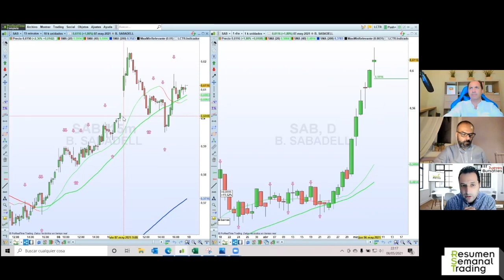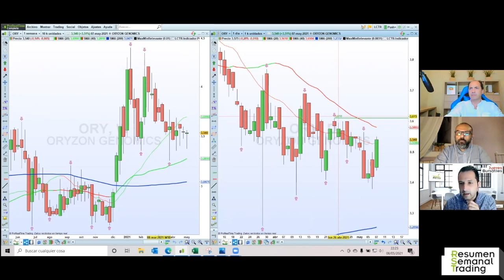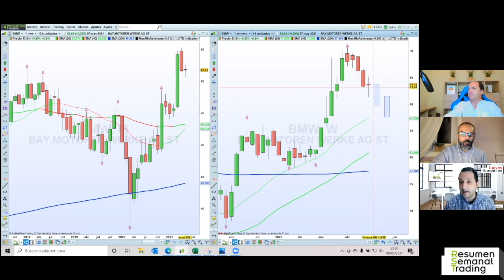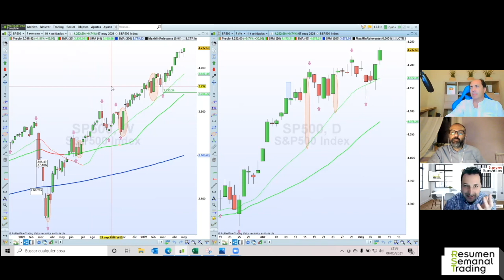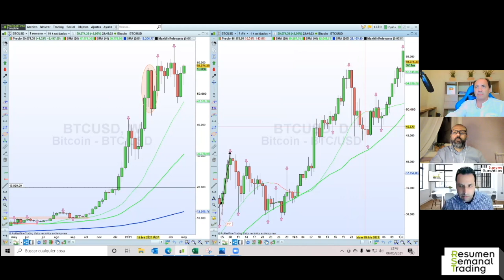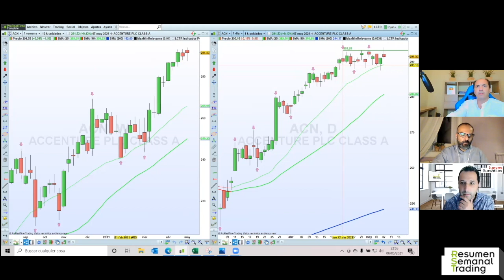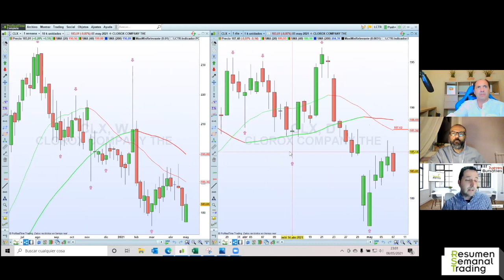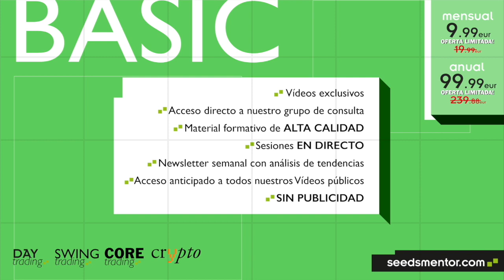RST# 29 Resumen Semanal de Trading 09 05 21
Bienvenid@s a la vigésimo novena edición del ResumenSemanalTrading, en formato express, con la estructura habitual

1. Local Market, on un vistazo el IBEX35, para continuar con vuestras peticiones de análisis

BANCO DE SABADELL (gestión de stop loss)

2. Mercado USA, radiografía a los índices directores (SP500, NASDAQ100, RUSSELL2000)

3. Crypto (miramos las dos criptodivisas de referencia, BITCOIN y ETHEREUM)

5.NEWSLETTER, con 2 propuestas alcistas y 2 bajistas.

6. ElRincónDeJulio y sus

Un saludo del equipo de Seedsmentor.com y esperamos que disfrutéis del contenido!

Recordamos a los no suscriptores que tenéis 7 días de prueba para acceder de forma gratuita a nuestra web seedsmentor.com

Nos podéis seguir y contactar en:

Canal de Youtube: Seedsmentor